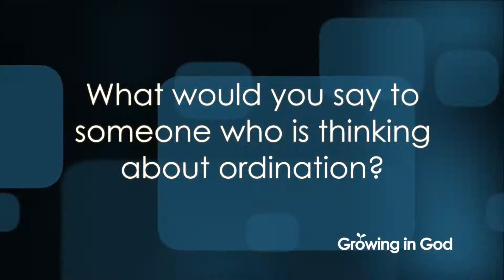3 minutes with...The Revd Chris Hood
The Revd Chris Hood is a curate in the Diocese of St Edmundsbury and Ipswich. We talk to him about vocation.